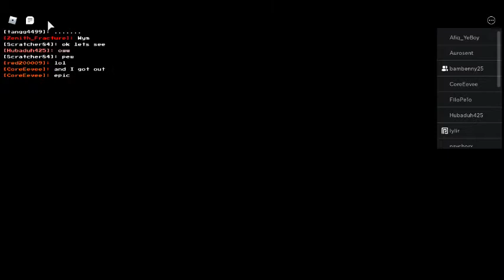Soulshatters.exe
When soulshatters is to base booted.
roblox recorder makes things low quality
What happened was that someone glitched me while i was in cutsence of delta